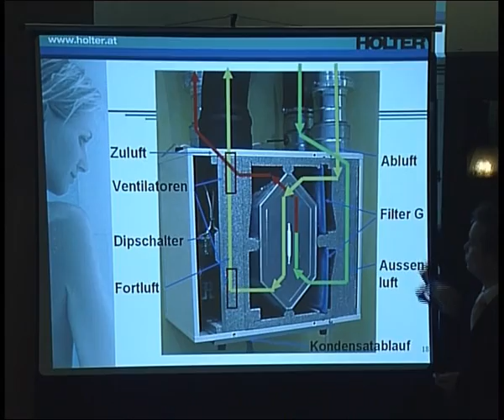HT1 Bad Schallerbach - Bauherrentage Firma Energie AG Event 2006